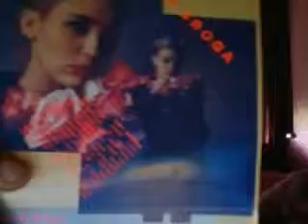the random life of me: Peterrene Jazmyn Warren